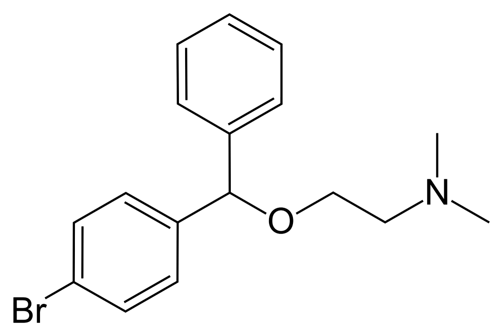Bromazine | Wikipedia audio article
This is an audio version of the Wikipedia Article:
Bromazine

SUMMARY
Bromazine (trade names Ambodryl, Ambrodil and others), also known as bromodiphenhydramine, is an antihistamine and anticholinergic.  It is a brominated form of diphenhydramine.